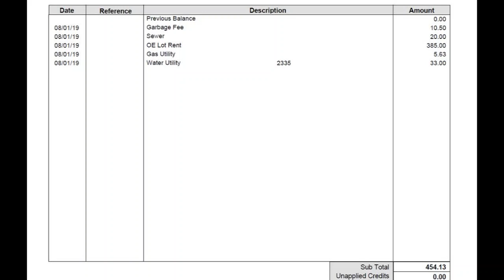2003 Liberty Mobile Home Pueblo CO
Click the link at the very bottom of this descrption to go to the full ad and the owners info.

Can stay in the park: please see rent statement in photos. Park says no felons, no aggressive dog breeds, 40 pound max. Or you can move it to your land.

Things I have done;

New 50 gallon water heater
Total master bathroom remodel
Main bathroom; new toilet, sink and cabinet
Total kitchen remodel
Roof repair, West side
Window pains replaced on North and West side
10x10 deck